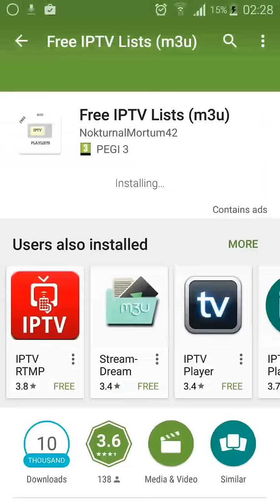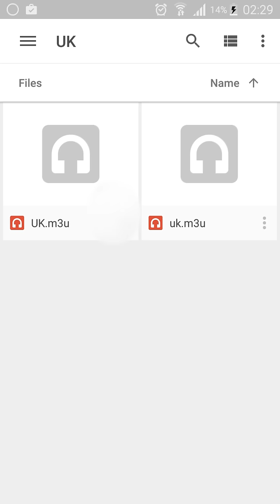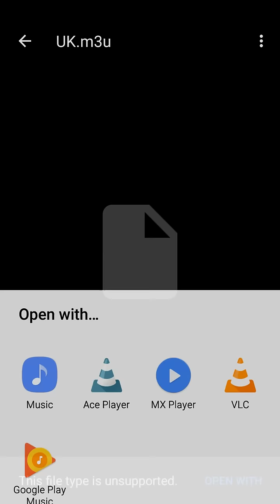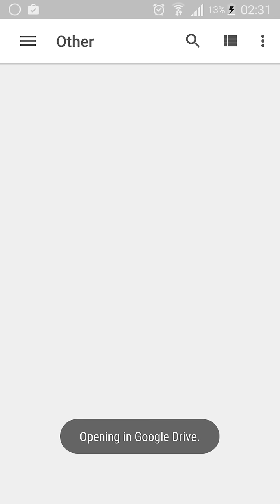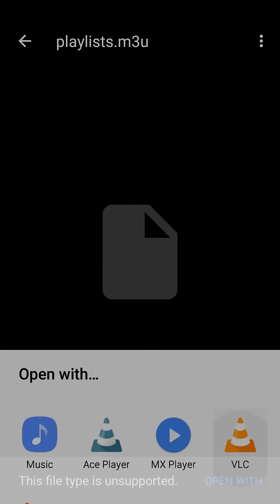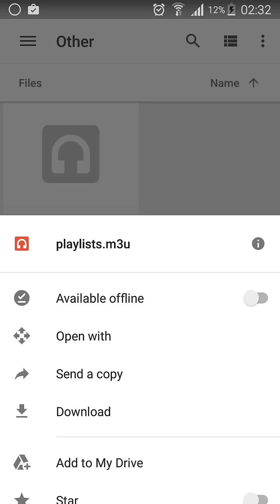Free iptv List (m3u) nonexpired